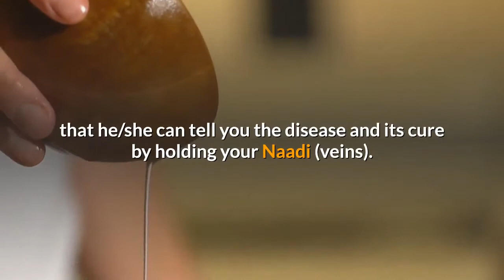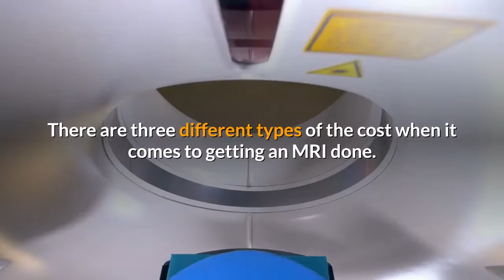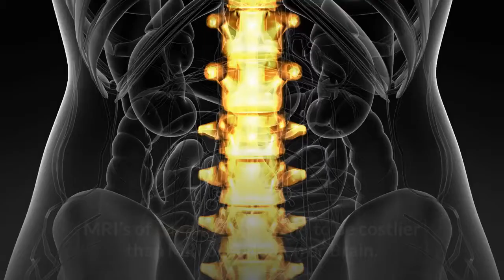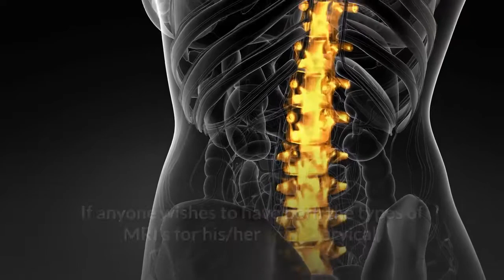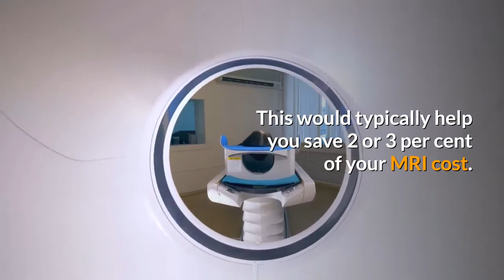HOW MUCH DOES AN MRI COST? | INSIDE MRI MACHINE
Cost of MRI for Different Organs

The usual price range from an MRI is $100 to $3000. However, it is completely dependent on where are you getting your MRI done from. Let’s check out MRI cost range and average cost of MRI’s for different Organs.